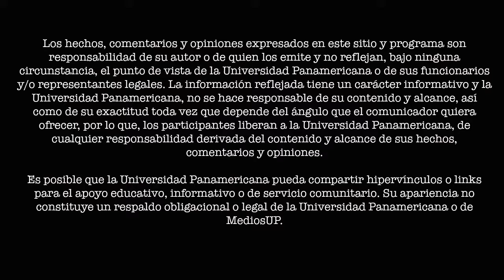Lo que debes saber de Roma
Hay mucho misterio alrededor de la última obra de Alfonso Cuarón, aquí te lo explicamos Sin Tanto Rollo.